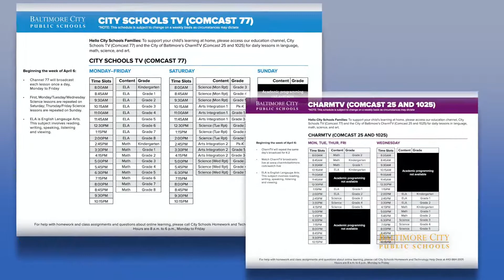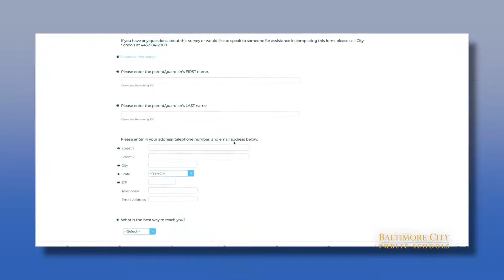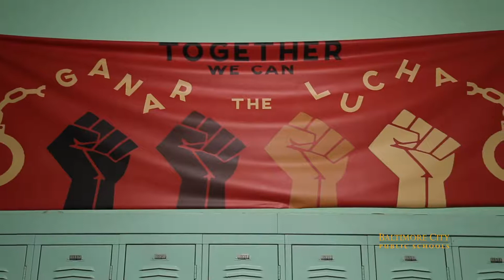Message from the CEO about the launch of Distance Learning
CEO Sonja Brookins-Santelises shares her thoughts on the launch of City Schools' Distance Learning effort and the benefits for students and families.